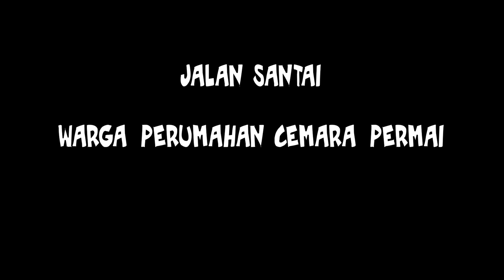Jalan santai Perum. Cemara Permai Pangkalan bun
Dirgahayu RI ke 74 th. 17 Agustus 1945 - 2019.

25 Agustus 2019.
Pangkalan Bun - Kotawaringin Barat, Kalimantan Tengah.
Jalan santai, warga Perumahan Cemara Permai RT. 16.
Dalam rangka memeriahkan dirgahayu RI ke 74 th dan terus  membangun kebersamaan serta kekompakan antar warga Cemara Permai.

Silahkan comment.